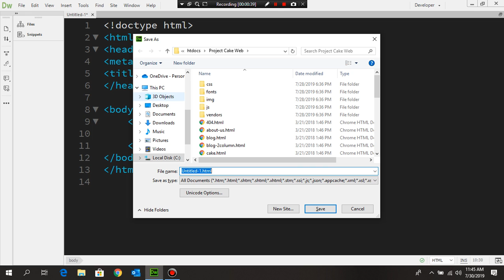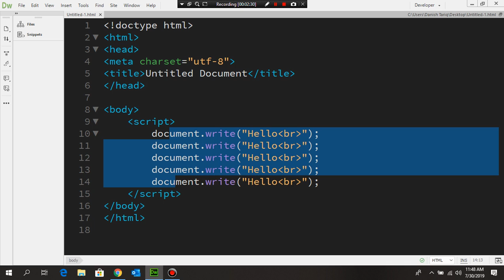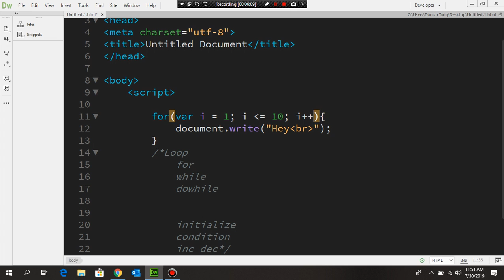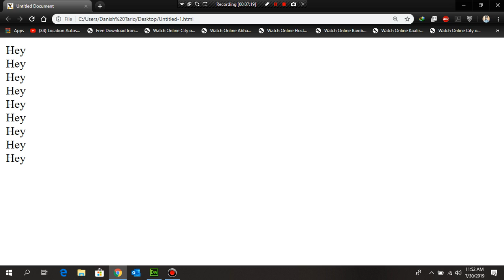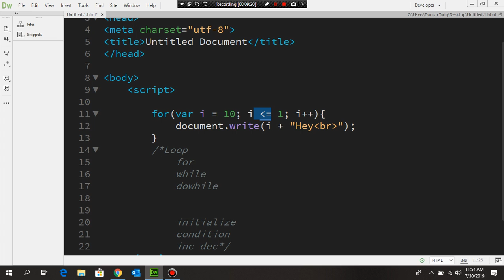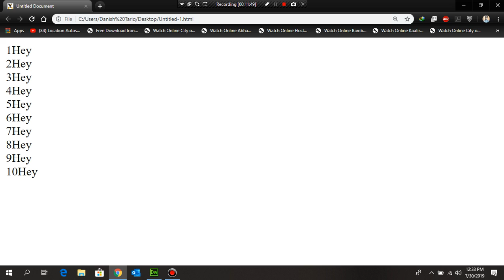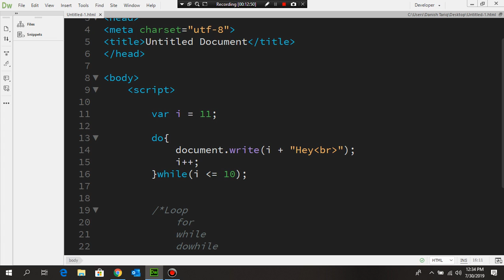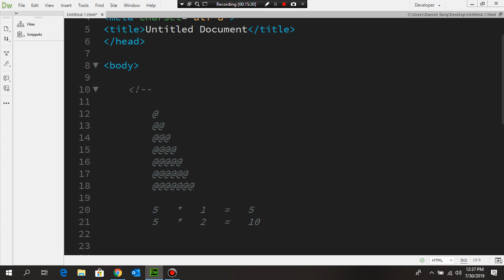JS Lecture 4 - Loop / Iteration Statements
In this tutorial, I have described about Loop / Iteration Statements and its types with example codes in JS.